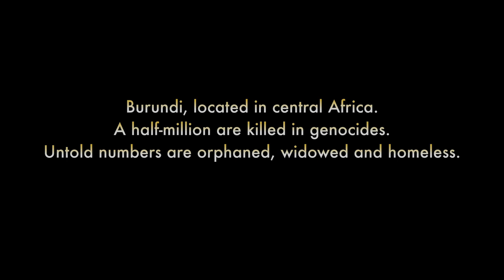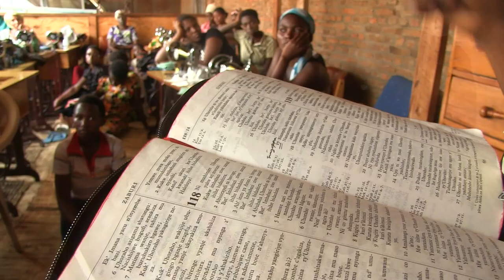Tirzah in Burundi - A Special Day for Rejoicing: 3 Stories of Hope